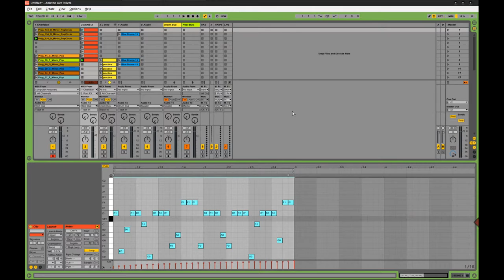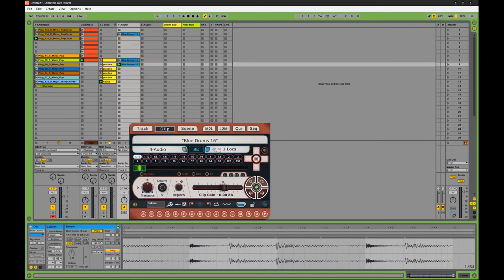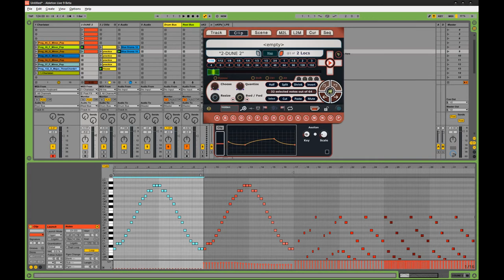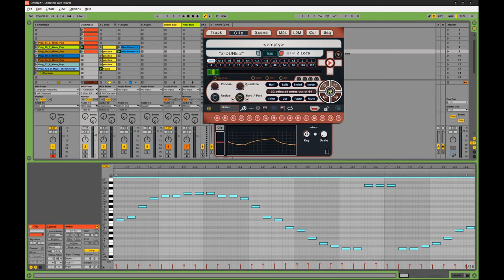LPS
Previewing a Max For Live device I was working on // this was sometime around 2015